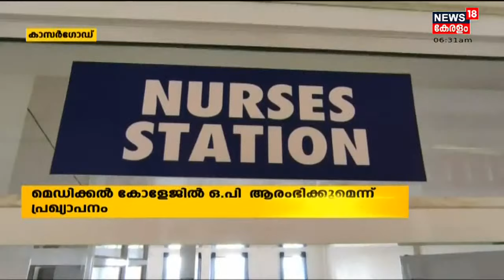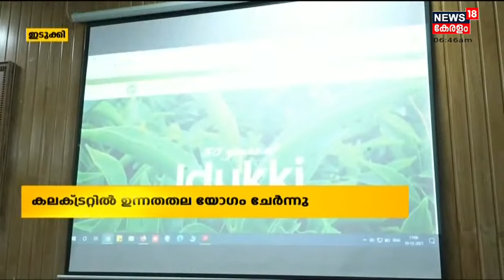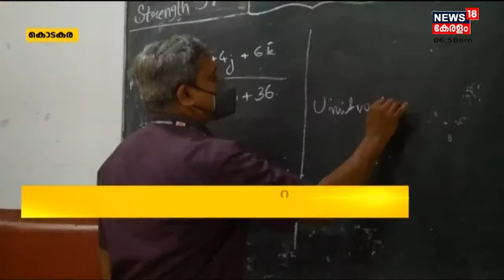നാട്ടുവർത്തമാനം | Naattu Varthamaanam - Malayalam Local News | 12th December 2021